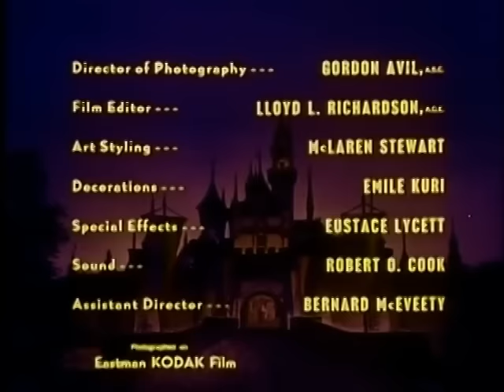Walt Disney's Wonderful World of Color - Disneyland After Dark (1962)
From Wikipedea:
"Disneyland After Dark" was an episode of Walt Disney's Wonderful World of Color that aired on April 15, 1962. Later, it was released theatrically overseas as a short subject.

As the name of the episode implies, Walt Disney himself presents a view of Disneyland at night. It features some nighttime entertainment, including a fireworks display (complete with Tinker Bell flying across the sky) and Tahitian dancers performing for Adventureland dinner patrons. However, this episode focuses less on Disneyland itself and more on the many celebrity singers at the different sections of the park, including the Osmond Brothers, former Mouseketeers Annette Funicello and Bobby Burgess, teen heartthrob Bobby Rydell, and Louis Armstrong. In a running gag, Walt Disney introduces but is unable to attend these attractions and performances, being pinned down by an endless supply of autograph seekers (including a repeat customer) throughout the program.

This upload is made from the 2001 Walt Disney Treasures DVD Release.